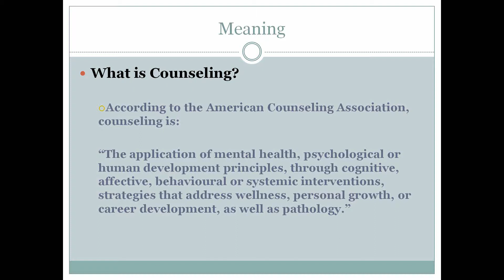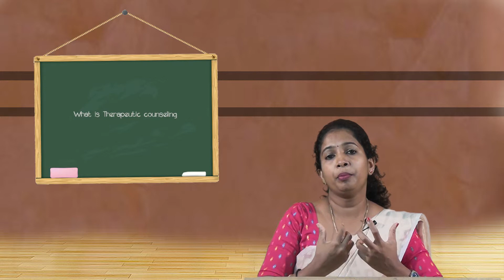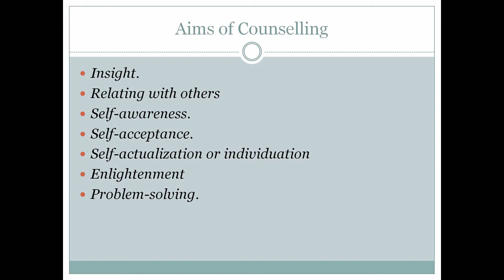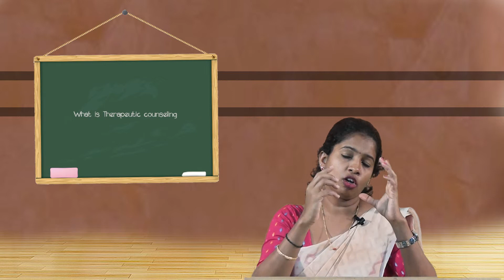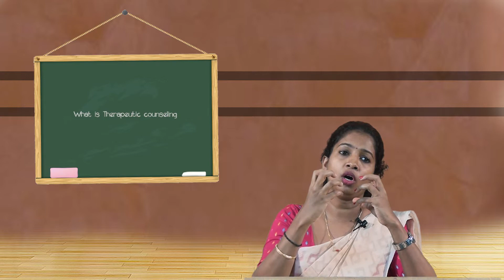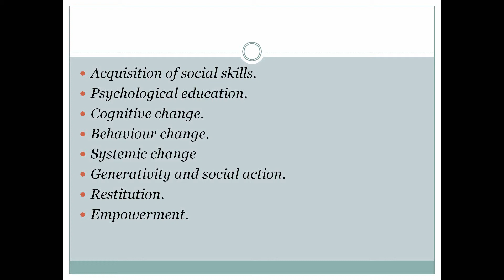SDM E-Learning: What is Therapeutic counseling (Dr. Dhaneshwari)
Date:10/05/2019